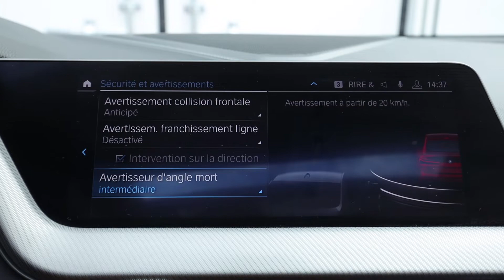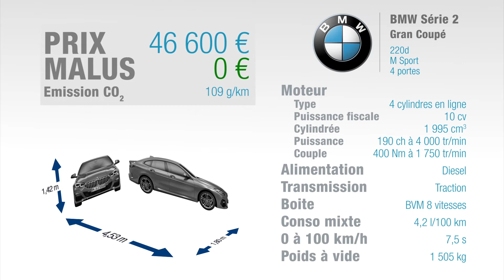Essai BMW Série 2 Gran Coupé 220d 190 ch BVA8 M Sport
Aujourd'hui, on essaie une BMW Série 2 Gran Coupé. Au départ, c'est assez simple : c'est ce qu'on appelle un coupé 4 portes, c'est-à-dire une berline avec ligne de toit un peu fastback, et celle-ci vient concurrencer directement la Mercedes CLA. Mais attention, ensuite, ça se complique un peu : cette Série 2 Gran Coupé est basée sur la même plateforme que la Série 1, c'est donc une traction. Contrairement aux Série 2 Coupé (tout court) ou Série 2 Cabriolet, basés sur l'ancienne plateforme, qui sont des propulsions, mais qui vont bientôt disparaître dans leur forme actuelle. Vous avez suivi ? Cette Série 2 Gran Coupé mise en tout cas beaucoup sur son design pour vous séduire car elle se veut plus exclusive et donc plus chère que la Série 1 tout en étant moins pratique : on va y revenir. Nous essayons ici la plus musclée des versions diesel actuellement, la 220d, forte de 190 ch, alors que la gamme essence monte à 306 ch avec le 235i Gran Coupé. A l'intérieur, on reconnaît logiquement la planche de bord identique à celle de la Série 1, correcte en présentation mais qui ne donne pas aussi flatteuse qu'attendu vu le logo sur le volant. Le combiné d'instrument est numérique mais pas aussi personnalisable que ceux des Audi concurrentes. Au centre, l'écran central est tactile, ce qui n'empêche pas la molette centrale de pouvoir commander les menus également. L'équipement est correct, sans plus, notamment quand on s'aperçoit que le freinage automatique d'urgence ne fait pas partie des équipements de série et qu'il faut aller le piocher dans des options : limite scandale ! Ceci dit la CLA ne fait pas mieux. A l'arrière, ça se complique un peu avec une accessibilité moins facile à cause de portes étroites, et la ligne de pavillon plongeante diminue logiquement la garde au toit. On perd ainsi 5 cm en la matière par rapport à la Série 1, mais on garde 1 cm de plus que la nouvelle Mercedes CLA. Morale de l'histoire : les grands ne sont pas les bienvenus à l'arrière. Quant aux bagages, le verdict est mitigé : d'un côté le volume mesuré atteint 464 dm3, ce qui représente 80 dm3 de plus que la Série 1, mais 55 dm3 de moins que la CLA. D'un autre côté, l'ouverture de la malle est beaucoup plus étroite que celle du hayon de la Série 1. Plus de volume, mais moins pratique : à vous de voir ! Au volant de cette BMW 220d Gran Coupé. Le moteur 20d, c'est le diesel de 190 ch avec 400 Nm de couple. Dans cette voiture qui fait un peu plus de 1500 kg, il est très à l'aise. On a mesuré 8 secondes pour le 0 à 100 km/h, 29 secondes pour le kilomètre départ arrêté. Ce n'est pas une voiture de course ni une sportive, mais ça permet de relancer facilement, y compris sur autoroute. Ces chiffres sont à comparer avec une Mercedes Classe A 220d de même puissance (qu'on a mesurée en berline et non pas en CLA) et qui affiche 28,6 s pour le 1000 mètres départ arrêté : c'est donc tout à fait voisin. La boîte automatique à 8 rapports est très bien, rien à dire, sauf sur le 8ème rapport très long, mais même sur ce rapport, avec le couple, ça relance bien. Pour la partie châssis, virer le côté traction, c'est tout simplement une des tractions les plus agréables à conduire. Le train avant est mordant, la direction directe, l'arrière pivote bien au lever de pied et il y a peu de mouvement de caisse. Précisons qu'on est ici en finition M Sport avec des roues de 19 pouces avec la suspension non pilotée Direct Drive, équivalent d'un châssis sport. Clairement, l'ensemble est ferme, mais on a une telle position de conduite et une telle qualité de siège que ça aide à bien encaisser les aspérités. Donc « confort ferme », mais c'est pour la bonne cause : on a vraiment de bonne sensations de conduite. Ce n'est pas une propulsion mais on retrouve le fameux plaisir de conduite BMW. Côté consommations, nos mesures attestent d'un excellent 5,6 l de moyenne, remarquable d'autant plus vu les performances. Un chiffre à mettre en face des 5,7 l d'une Mercedes Classe A 220d, mesurée en 5 portes là encore et non pas en CLA, mais ça se joue dans un mouchoir de poche. Pour les tarifs disons le tout de suite, c'est cher : notre modèle d'essai monte à 46600 €, soit 2600 € de plus qu'une Série 1 à motorisation et équipement équivalent. Un écart identique à celui entre la Classe A et la CLA. La concurrence pourrait aussi venir d'une Série 3, par exemple une 320d Sport Edition, plus spacieuse, plus luxueuse, propulsion, un peu moins bien équipée mais à seulement 1000 € plus cher. Comme qui dirait : y a pas photo !